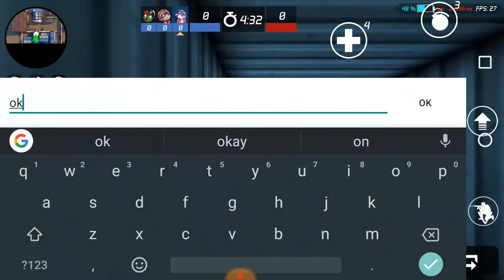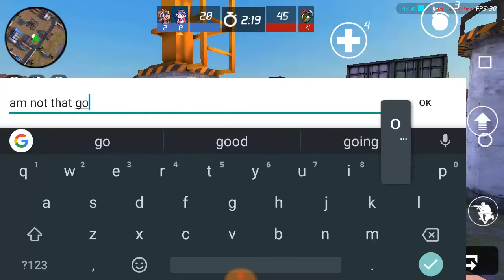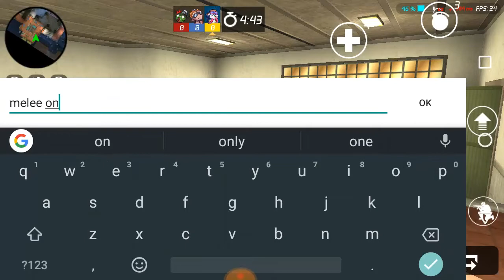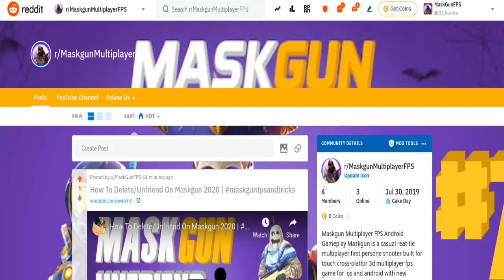Solomon, masterbuddy and Ochoochogift Tier 2 Melee only | Maskgun S2 | Maskgun FPS 2020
you can add me as a friend MaskGun
► Ochoochogift